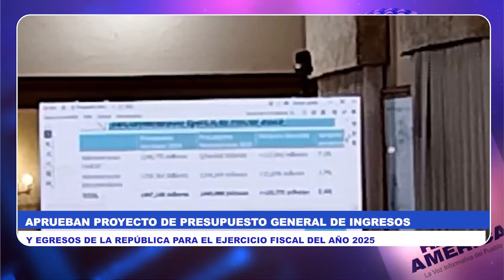Resumen de noticias con Osiris Bardales